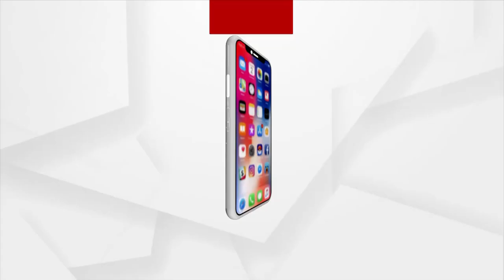BHAGYA BHABISYAT | 09 Dec 2021 | Argus News